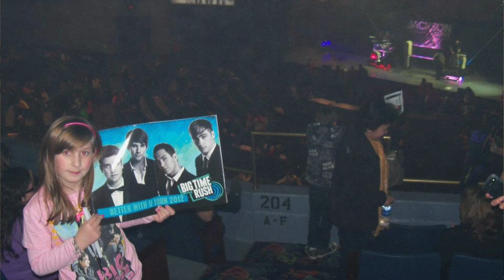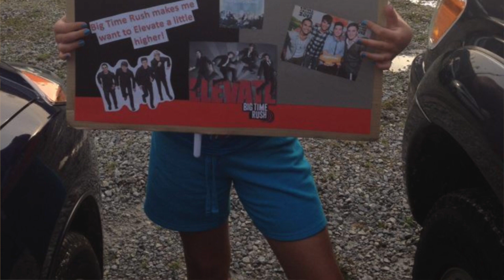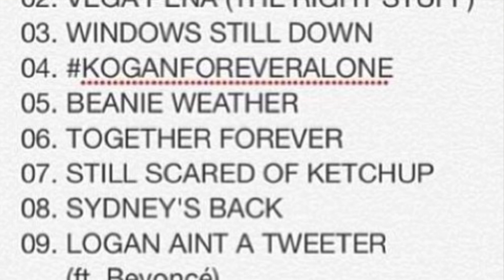My Experience in the Rusher Fandom: 10 Years of BTR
When I first watched Big Time Rush ten years ago, I never thought the show would change my life the way it has today. On its decade anniversary, I decide to reflect on my experience and some of my favorite moments in the fandom.

ALL PHOTOS AND VIDEOS FROM VARIOUS BTR CONCERTS ARE MY OWN

Song used at end screen: Generations by Logan Henderson